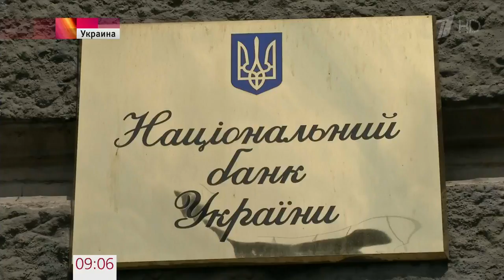23 марта вступают в силу экономические санкции властей Украины против филиалов р